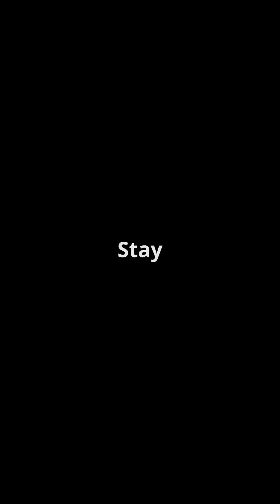The Hidden Dangers of Quantum Computing: What You Need to Know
In this eye-opening video, "The Hidden Dangers of Quantum Computing: What You Need to Know," we delve into the darker side of this groundbreaking technology. While quantum computing promises to revolutionize industries—from healthcare to finance—it also brings significant risks we can't ignore. Discover how quantum computers threaten current encryption methods, making sensitive data vulnerable to future attacks. We’ll explore the potential for economic instability and national security threats as adversaries leverage quantum capabilities. Learn about the urgent need for post-quantum cryptography and proactive measures to safeguard our digital future. Don't miss this critical conversation!